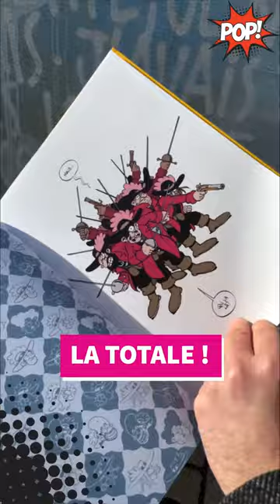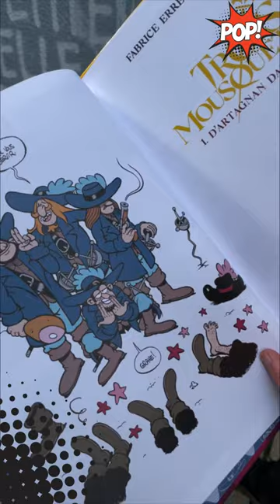La BD (presque) officielle des Trois Mousquetaires !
🗨️ D’Artagnan dans la place 📙

📓 BD (presque) de cape et d’épée
✒️ Scénario de Gilles Rochier
✏️ Dessin de Fabrice Erre
📆 Sortie en Mars 2023
📚 Chez Casterman
📄 46 pages
🏷️ 9,95€
comme par exemple la librairie Bulles de papier à Brive ;-)
« Un pour tous et tous pour un ! » (Merci @_justinee._ )
Le Trois Mousquetaires vous connaissez ? Mais savez-vous qu’un film événement sort en France en avril ? Un film de Martin Bourboulon avec un casting de fou : François Civil, Vincent Cassel, Eva Green, Romain Duris, Pio Marmaï… Et encore plus dingue, ils sortent des BD presque en même temps : un manga, et ici une BD d’humour. Une BD qui n’a presque rien à voir avec le film. C’est plutôt une collection de gags totalement décalés et plein de références à la pop culture : Aramis est un fou-furieux, Porthos ne pense qu’à manger, Athos est flegmatique et très SMART, et D’Artagnan est un dingue qui danse le hip-hop façon JUL !
Tome 1 de la BD (presque) officielle du Film
♥️ Si vous aimez ...
Vous aimerez aussi ♥️♥️
📓 Z comme Diego
📓 Coluche Président
📓 Mars ! Un petit pas pour l’homme, une belle entorse pour l’humanité